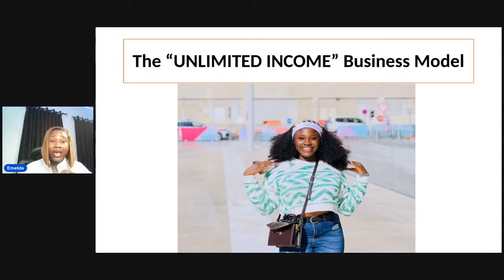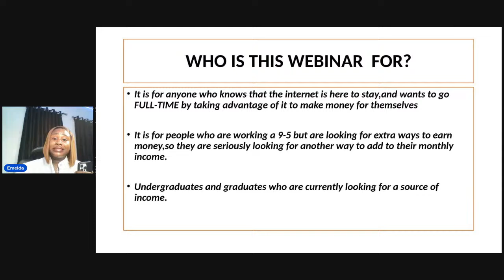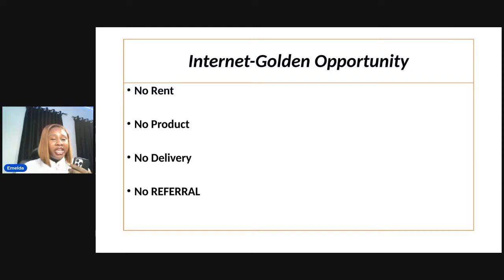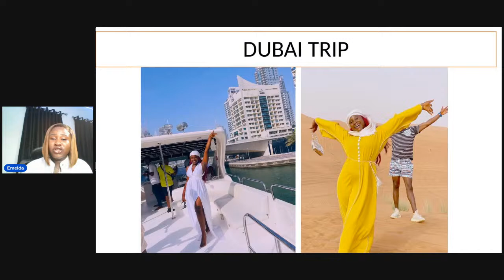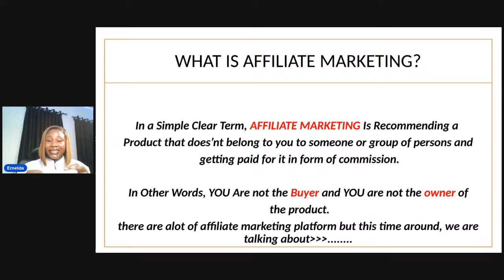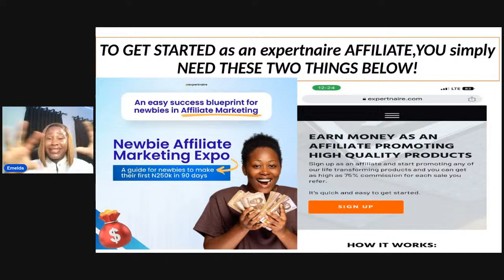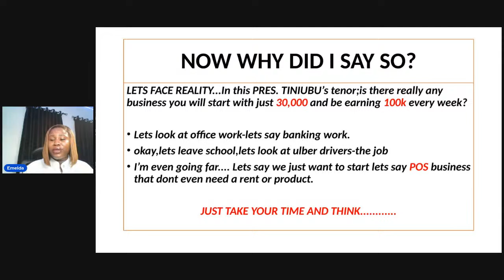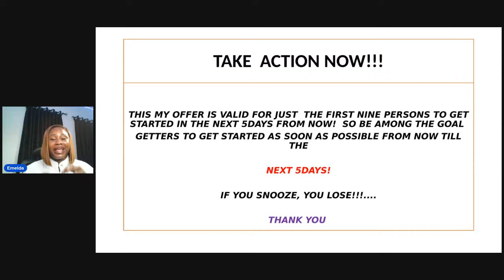THE "UNLIMITED INCOME" BUSINESS MODEL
I WILL TEACH YOU HOW TO MAKE YOUR FIRST 500K 0NLINE